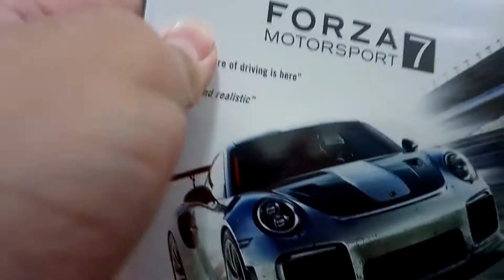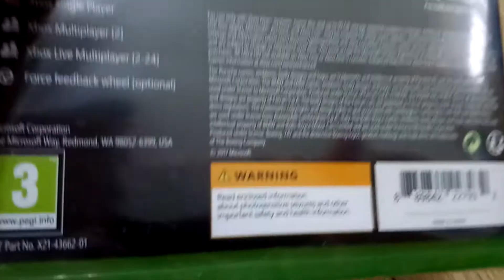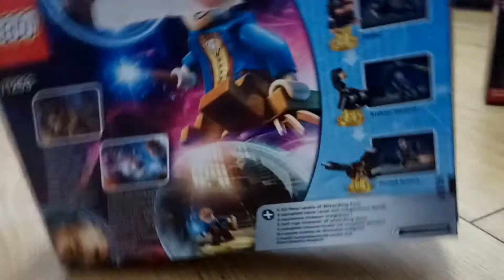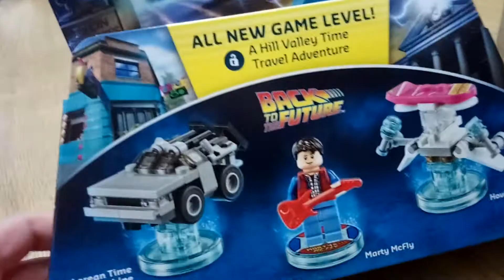What did I got for Christmas part 1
Hi guys today we talk about the Christmas Presents! ❤️
See part 2 in the channel...

List of my Christmas presents:
-Tim Treadless and Jackson Storm (Disney Store)
-Cruz Ramirez and Chick Hicks (Disney Store)
-Rusteze Racing Center Lightning McQueen (Disney Store)
-Lego Dimensions Story Packs (Fantastic Beasts and Lego Batman Movie)
-Lego Dimensions Starter Packs (Back to the Future and Doctor Who)
-Lego Worlds (Xbox ONE) (Part 2)
And that's all! :D